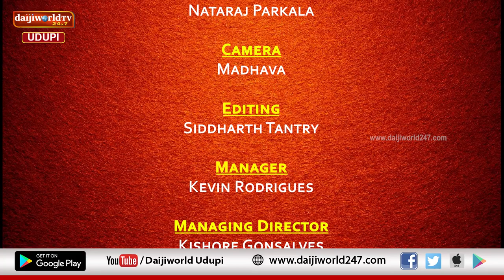ತತ್ವ ಪ್ರಸಾರ | Nataraj Parkala | Episode 89 | ಅತೀ ಸರ್ವತ್ರ ವರ್ಜಯೇತ್